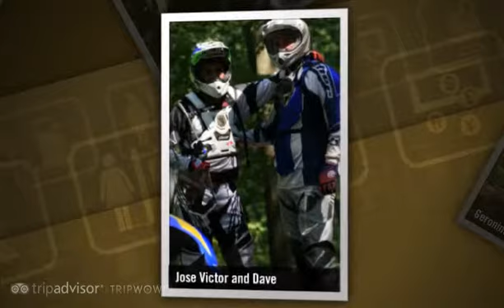Street and Dirt by Marcos Flores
A few pictures of my friends and I riding our dirt bikes and street bikes. Pictures were taken in Alexandria, Va and in Green Ridge state forest in Md. Enjoy.